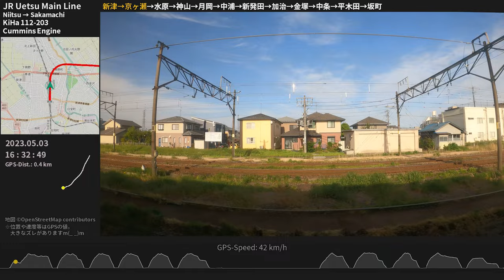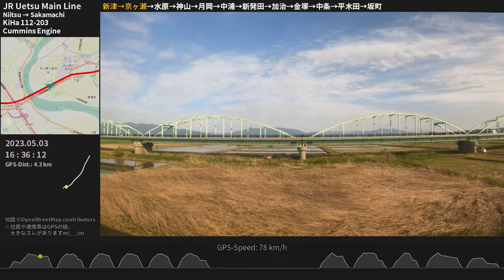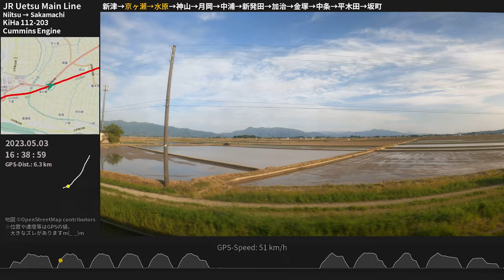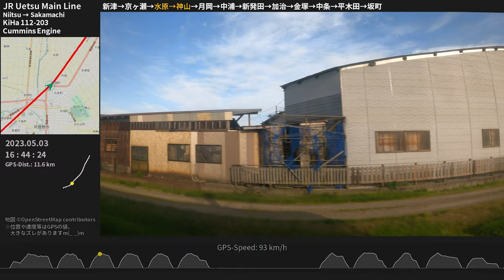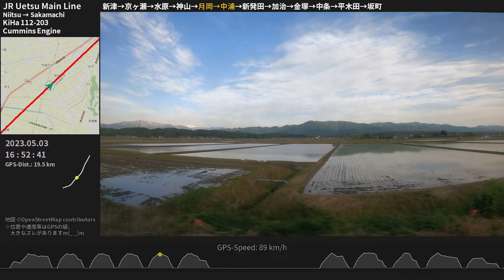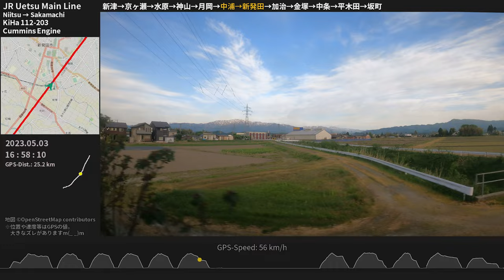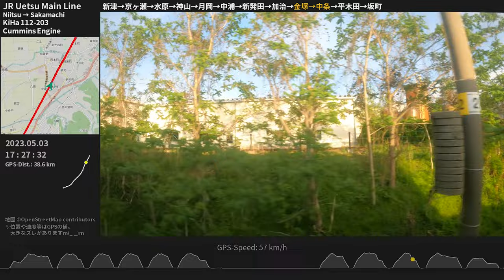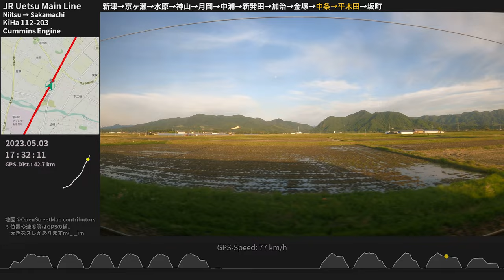【水鏡の田園車窓】羽越本線キハ110走行音 新津→坂町 ≪GPS地図・ﾊﾞｲﾉｰﾗﾙ録音≫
新津から水原・新発田を経由して坂町まで走る羽越線（水原線）普通列車。これぞ新潟というような5月・田植え時期の越後平野の水田風景と五頭山や櫛形山脈の車窓をお楽しみください♪

収録列車：JR羽越本線833D（新津16：31発坂町行） 新津→坂町 全区間
収録車両：東日本旅客鉄道キハ110系気動車 キハ112-203（カミンズエンジン）
収録場所：2両編成のうち2両目
マイク：バイノーラル（立体音響）

通過市町村：新潟市秋葉区・阿賀野市・新発田市・胎内市・村上市（旧荒川町）
※本来は米沢行のところ、米坂線不通のため坂町止まり。

00:00 [新津] 停車中 Niitsu
00:43 新津 - 京ヶ瀬
06:48 [京ヶ瀬] 停車中 Kyōgase
07:17 京ヶ瀬 - 水原
11:06 [水原] 停車中 Suibara
11:47 水原 - 神山
15:16 [神山] 停車中 Kamiyama
15:42 神山 - 月岡
19:14 [月岡] 停車中 Tsukioka
19:50 月岡 - 中浦
23:25 [中浦] 停車中 Nakaura
23:55 中浦 - 新発田
28:24 [新発田] 停車中 Shibata
30:05 新発田 - 加治
34:14 [加治] 停車中 Kaji
34:45 加治 - 金塚
39:25 [金塚] 停車中 Kanazuka
40:08 金塚 - 中条
43:55 [中条] 停車中 Nakajō
44:41 中条 - 平木田
49:45 [平木田] 停車中 Hirakida
50:18 平木田 - 坂町
54:51 [坂町] 停車中 Sakamachi

● 【春の車窓とエンジン音】米坂線キハ110快速べにばな 全区間走行音 新潟→米沢

・ 映像：GoPro HERO 9 Black（広角・2.7k50p標準ビットレート・非Super View）
・地図タイル：OpenStreetMap ズーム14

「映像提供：bompolers127 (YouTube)」）さえ必ず入れていただければご連絡は不要です（いただけるとup主は嬉しいですが）。どうぞお使いください。

ASMR Binaural Diesel Engine Sound and Window View of JR East KiHa 110 series DMU
Cummins DMF14HZA (NTA855-R) engine
KiHa 112-203 (constructed in 1993)
JR Uetsu Main Line Local train
Niitsu Sta. - Sakamachi Sta.
May.3, 2023
Niigata, Japan